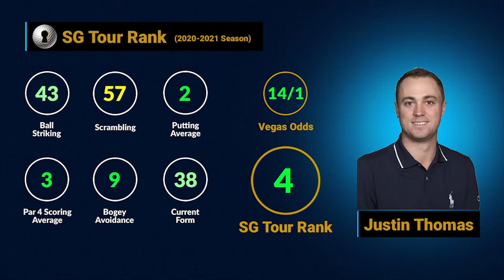The Genesis Invitational - No.4 Justin Thomas